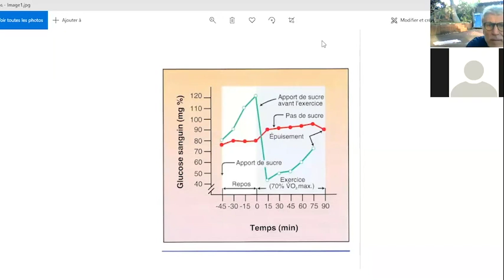2021- prépa physique séance 9